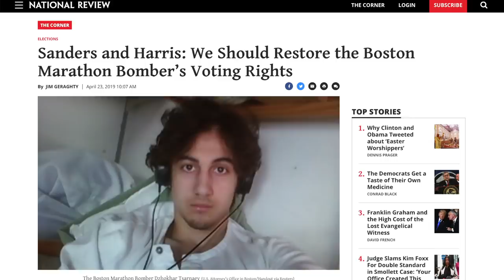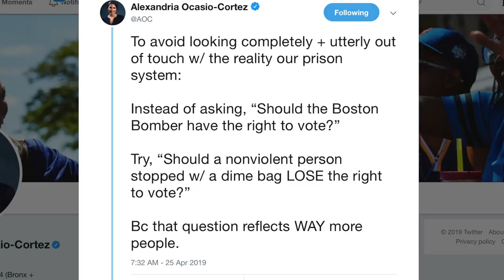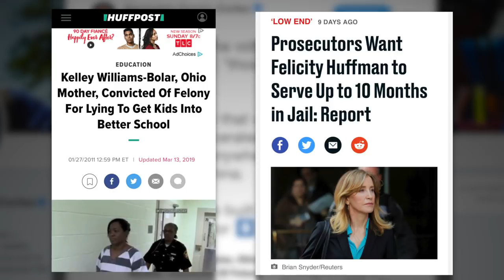Ocasio-Cortez Defends Bernie Sanders' Stance on Universal Voting Rights